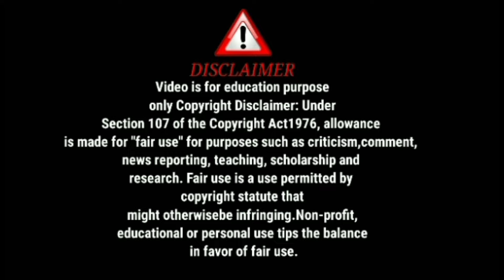সন্দীপ সন্তানের জন্য যতদূর যাওয়ার যাবে/সত্যের জয় চাই